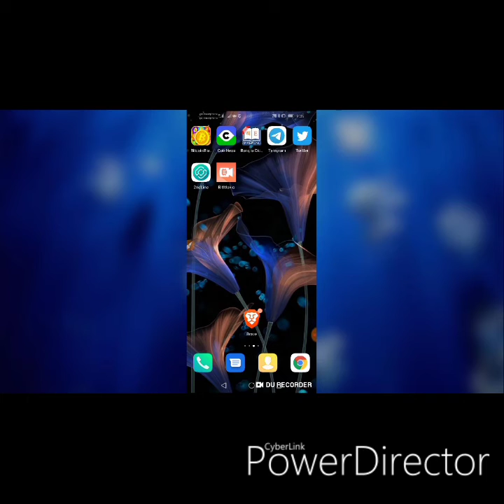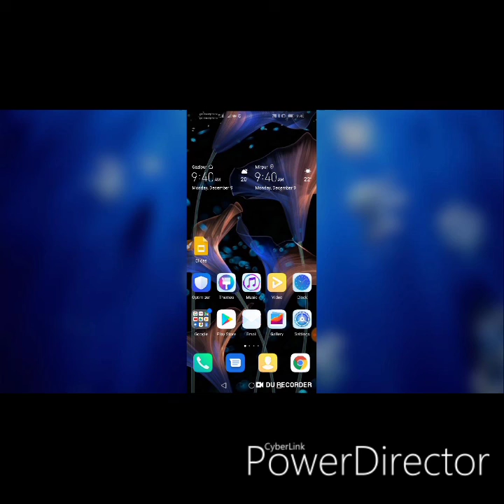সাবস্ক্রাইব বাড়ানোর সহজ উপায় ১০০০% কাজ করবে। The Easy Way To Increase subscribers. By Bangla all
এই কাজটা আমরা সাকসেস  হবো যদি আপনারা  আমার সাথে থাকেন  ও কাজ করেন,  তাহলে সম্ভব । একমত হলে শুরু করে দেন আমিও  আছি আপনাদের সাথে।